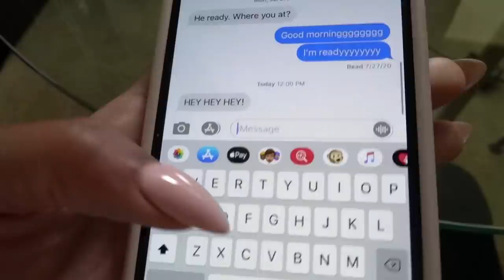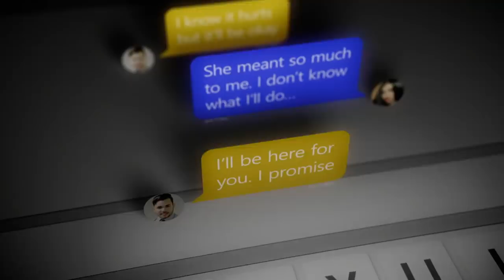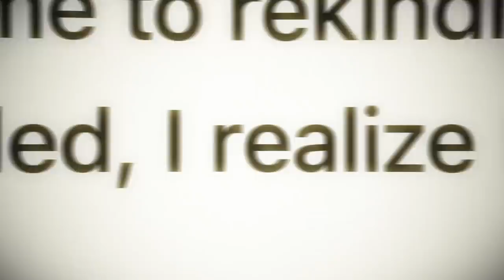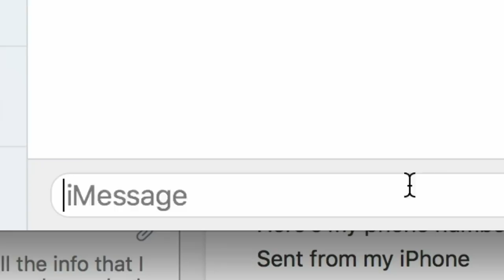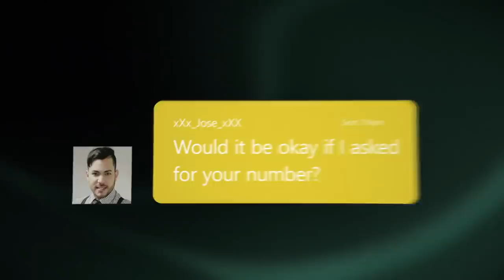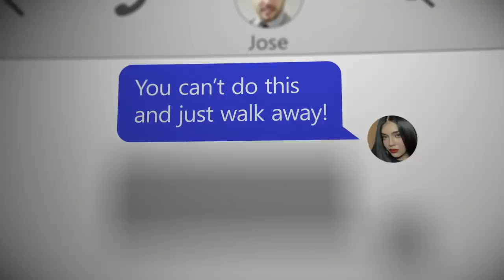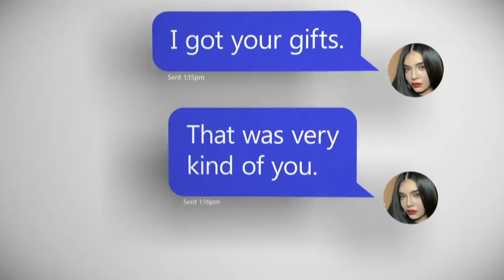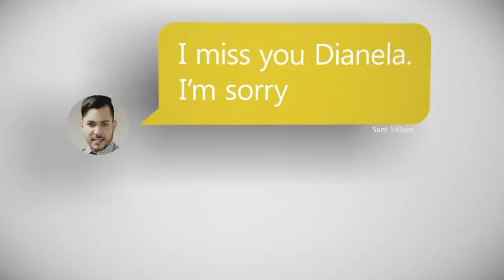One Of The Biggest Romantic Catfish Love Stories Ever Or A Nightmare? 💔 Catfish: The TV Show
After 4 years Dianela is ready to risk it all and find out if her online love will end with romance, or if "Jose" will bring her heartbreak 💔 Don't miss an all-new Catfish tonight, at 8/7c on MTV 🙌